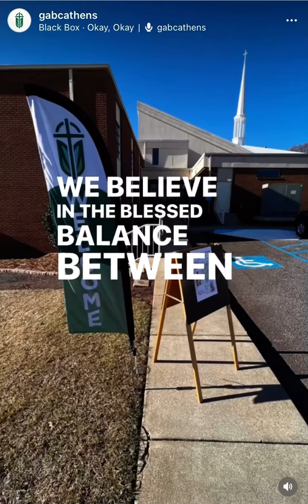The Church: Gathered & Scattered